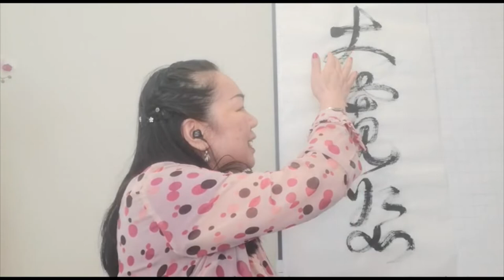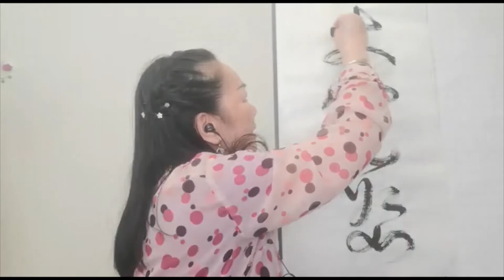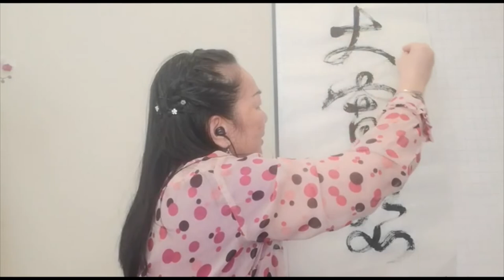Tao Kalligrafie is healende kunst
Kom meedoen en ontdek Tao Kalligrafie. Een vorm van meditatie met oude en nieuwe technieken.
Het is meer dan meditatie, met deze kunst kun je leren te verbinden om diepere ontspanning te krijgen door het volgen en schrijven.
Iedereen kan het leren.

Tijdens deze workshop ontvang je het verhaal achter Tao Kalligrafie en een nieuwe wereld van ontspanning en healing kan voor je open gaan.

Ervaar het zelf samen met Hetty, Dennis en gast leraar Cecilia Lui

    Deel 1:  De onzichtbare kracht (Workshop op 5 maart)
    Deel 2:  Creatie en Manifestatie door Tao Kalligrafie (Workshop op 23 april)
    Wekelijkse oefensessies op donderdagavond via Zoom

De workshops zijn in het Engels (met vertaling naar de Nederlands), de oefensessies worden in het Nederlands gegeven.